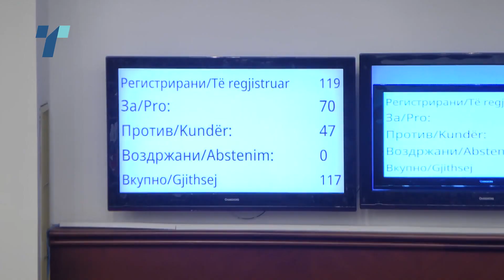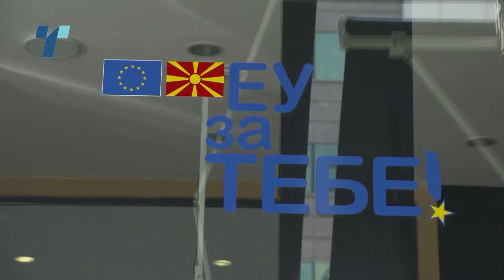DALIBORKA Maricic nova kampanja za EU za web